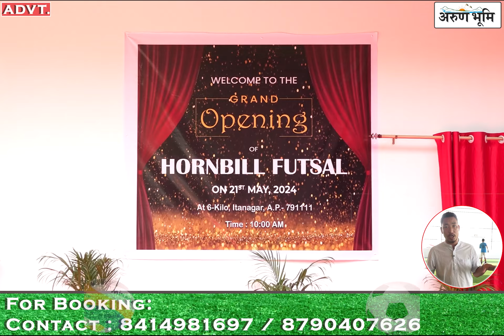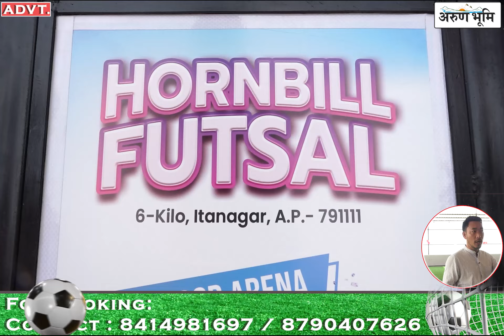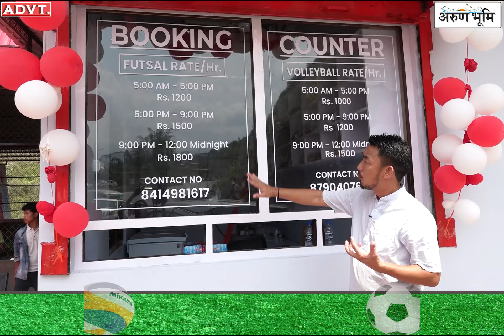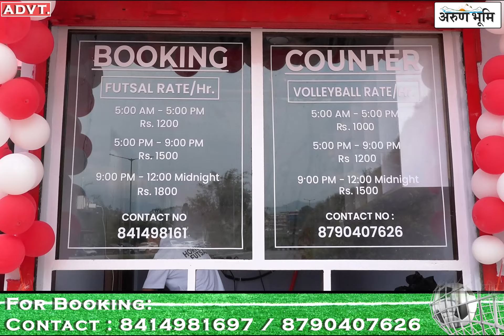The grand opening of Hornbill Futsal, 1st Indoor Arena In The Town, 6 - Kilo, Itanagar.